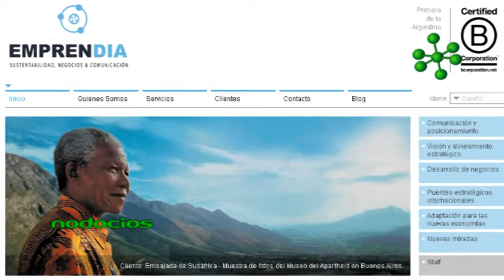FORO NACIONAL RSE Y SOSTENIBILIDAD PEDRO TARAK SISTEMA B NODOCIOS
Otro de los expositores en el III Foro Nacional de RSE y sostenibilidad, Pedro Tarak --co-fundador de Emprendia y Sistema B-, describe las características de lo que se denomina una nueva economía. La creación de negocios inclusivos, y la importancia de reciclar, recuperar y reducir residuos son algunos de los pilares del cambio que se está produciendo.